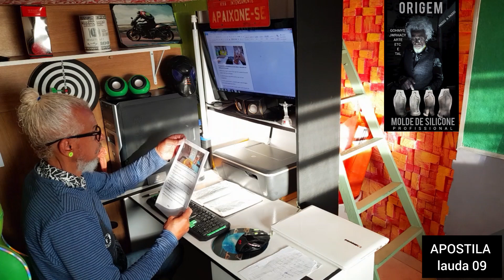RESET LAUDA 09/MOLDE DE SILICONE